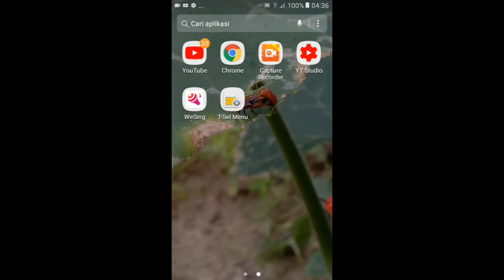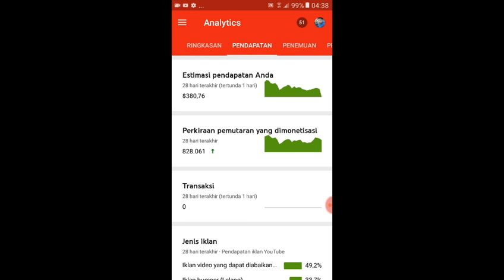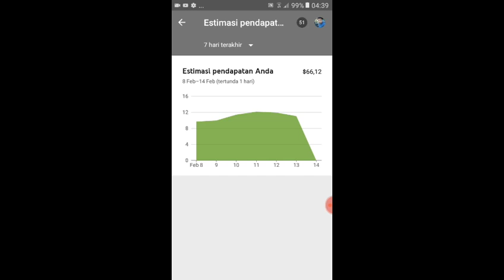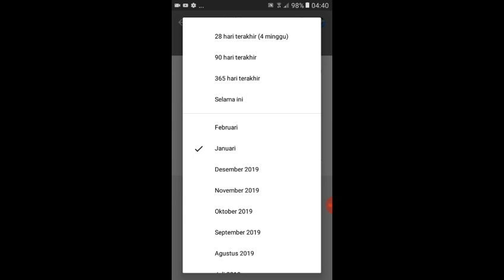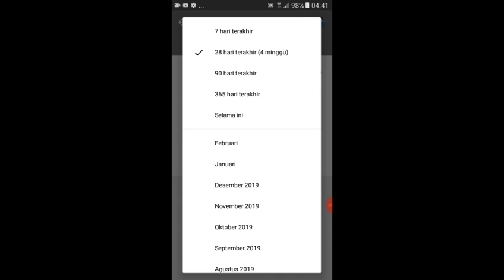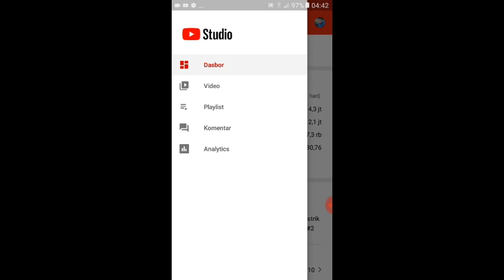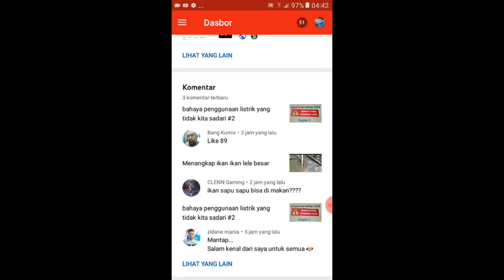BERAPA UANG YANG DI HASILKAN DENGAN 25.000 RIBU SUBCRIBER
di rekam memakai samsung a5i
dan samsung a71
peralatan lainnya bermesin
mitsubishi
honda
kawasaki
monster energi